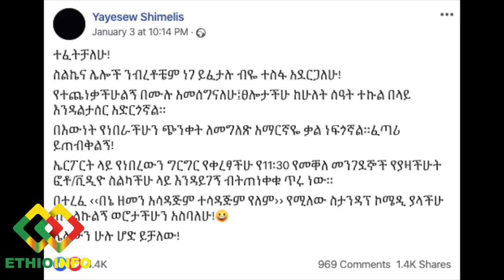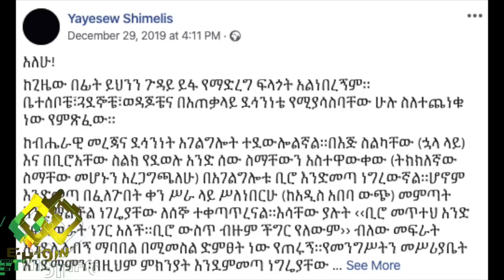የቺቺንያ ስድቦችን ለረጅም ሰአት ስሰደብ ነበር Addis Maleda, Yayesew Shimelis, Ethio Forum, Abiy Ahmed, Mekelle.